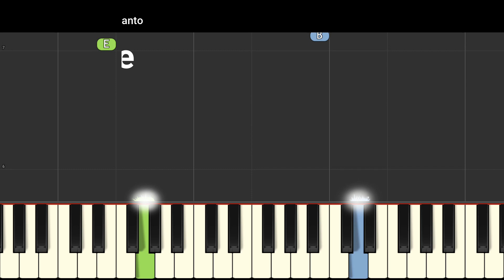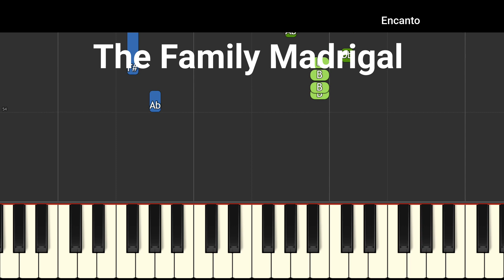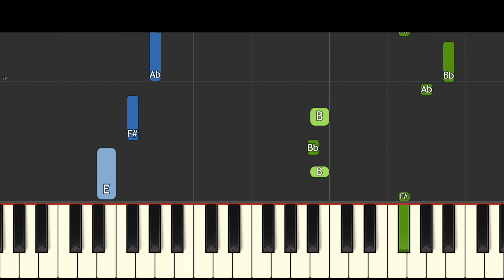Disney's Encanto Songs on Piano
How to play the songs from Encanto on piano - EASY version.
00:00 We Don't Talk About Bruno
00:09 Surface Pressure
00:35 What Else Can I Do?
00:56 Waiting on a Miracle
01:20 Dos Oruguitas
01:50 The Family Madrigal
02:07 All Of You